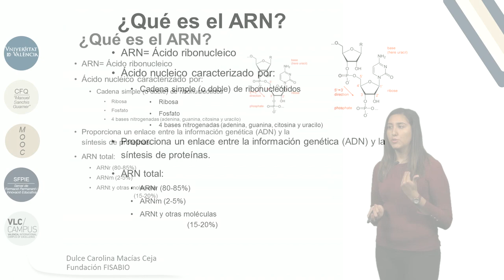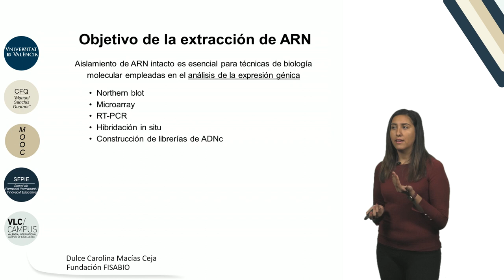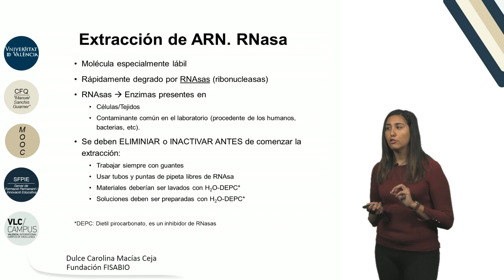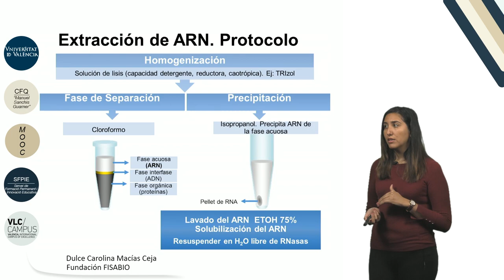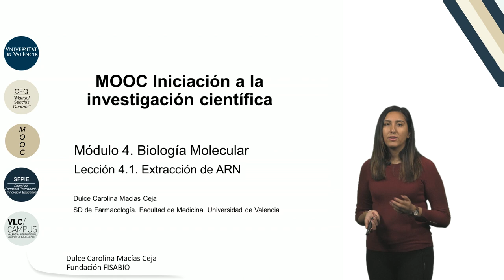4.1. Extraccion de ARN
"Autor: Macías Ceja, Dulce Carolina
Serie: MOOC Iniciación a la investigación científica
Año: 2017
Resumen: En el tema se detallan los pasos necesrios para la extracción del ARN mensajero de muestras de origen animal. Se incluyen las precauciones necesarias para una correcta extracción.